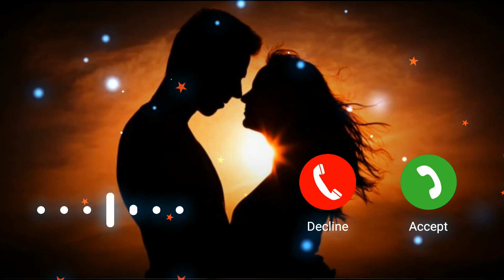New Love Bgm Ringtone 2021 | New love Song Ringtone| Download link 👇| Ringtone Book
New Love Bgm Ringtone 2021 | New love Song Ringtone|

RINGTONE BOOK

new love bgm ringtone

new love song ringtone

new hindi love bgm ringtone

new tamil love bgm ringtone

new telugu love bgm ringtone

new instrumental love bgm ringtone

new movies love song Instrumental ringtone

new sad song Instrumental ringtone

2021 new love song Instrumental ringtone

2021 new movies love song Instrumental ringtone

new ringtone of love song

new instrumental ringtone of love song

new ringtone

ringtone book

ATTUTUDE RINGTONE#Cool Ringtone For Boys#Attitude ringtone for girls#south movie maas bgm#call ringtone#message ringtone#punjabi ringtone#sad ringtone for boys#trending ringtone#new english ringtone

COOL RINGTONE

BOYS RINGTONE

GIRLS RINGTONE

MASS BGM

Ringtone 2021

South Movies Maas Bgms

Latest Ringtone

Sad Ringtone

Bollywood Ringtone

Instrumental Ringtone

Punjabi Ringtone

Alone Ringtone

Bgm Ringtone

Joker Ringtone

Boy Attitude Ringtone